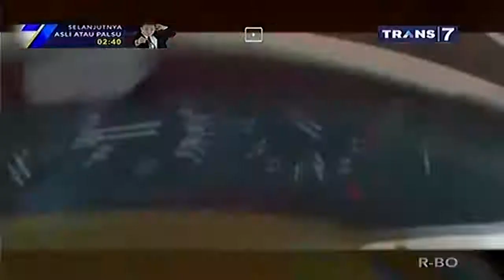Motor2 Ini Jatunya Unik |On The Spot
On the spot merupakan acara informatif dengan berbagai video (Courtesy of

Youtube) juga daftar ulasan pilihan dalam kategori-kategori tertentu (Versi

On The Spot) di setiap episode diiringi musik background. Tema dan

pemilihan topik yang unik menjadikan acara ini menarik. On The Spot menjadi

trendsetter acara entertain news magazine di televisi Indonesia.Tayang

setiap Senin-jumat pkl 19.00 WIB @TRANS7

Kalian

On The Spot | Motor2 Ini Jatunya Unik | 6 Agustus 2017